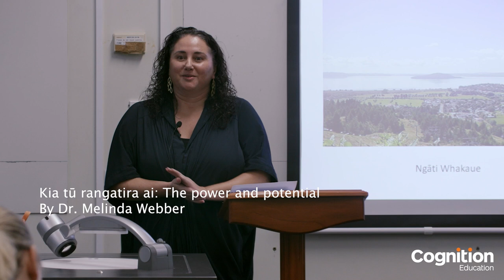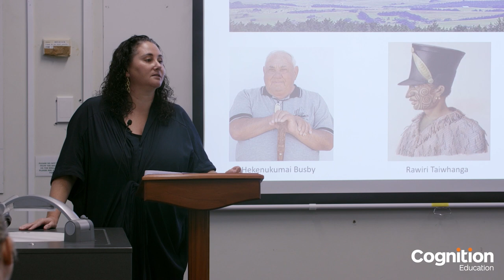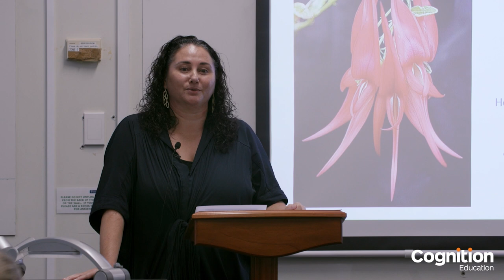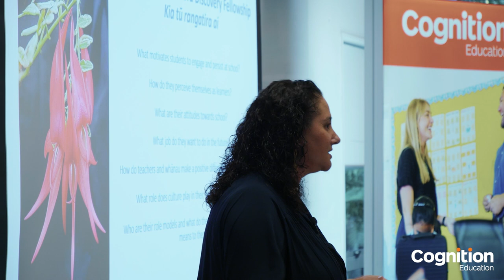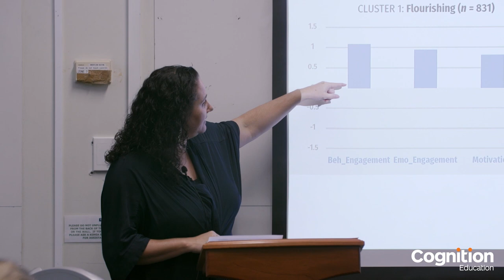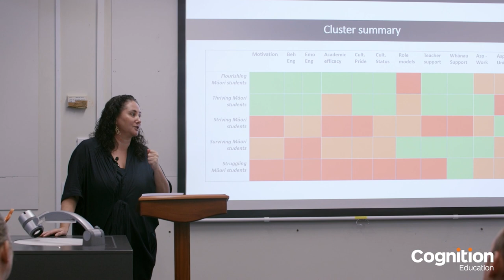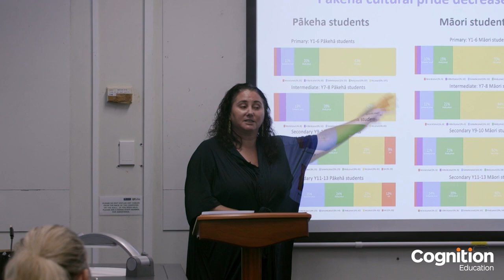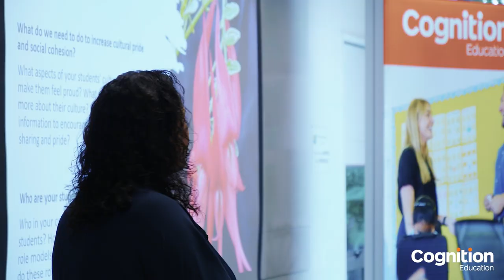Kia tū rangatira ai: The power and potential of mātauranga Māori and whakapapa narratives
Dr. Melinda Webber gives a keynote at Cognition Education's 'Refreshed Curriculum in an Urban World' workshop.